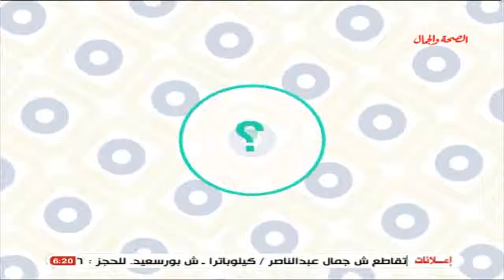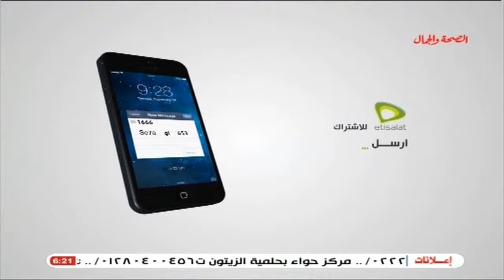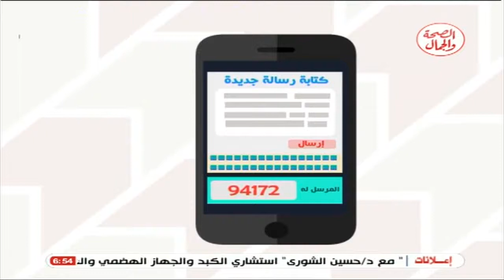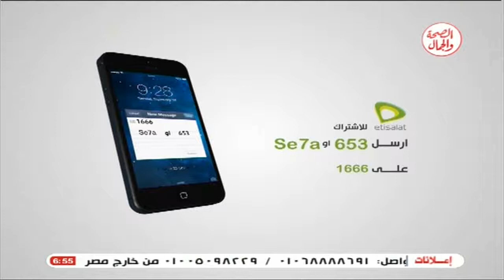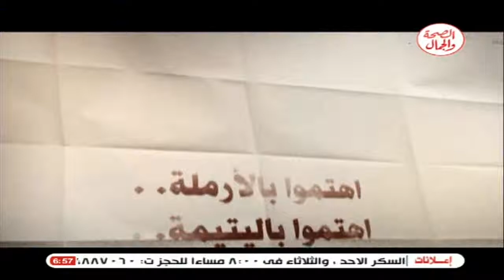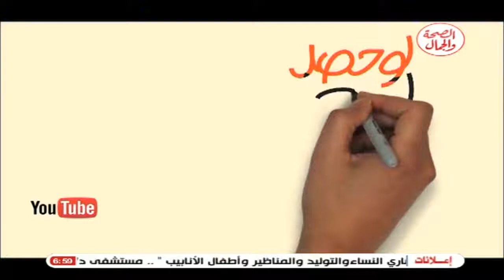المقرأة مع الشيخ محمد الكلحي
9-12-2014